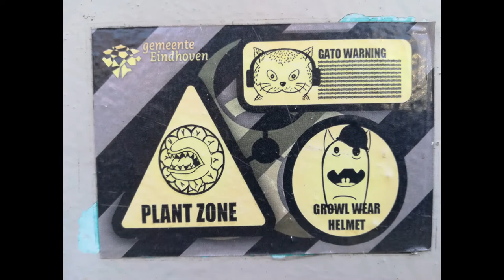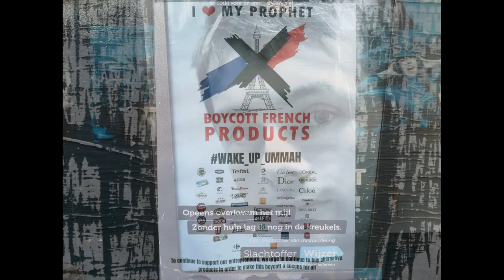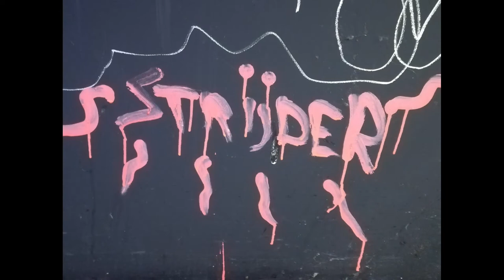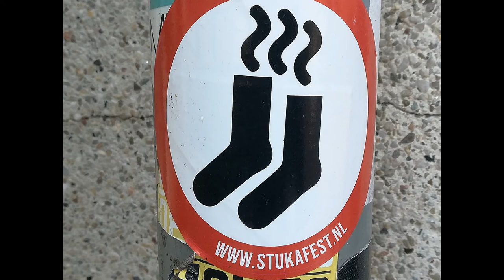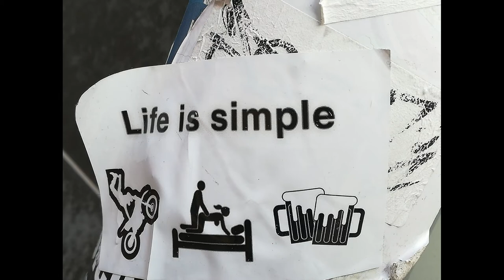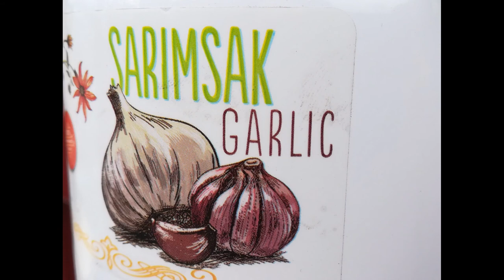Een wandelingetje in Eindhoven City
foto's door Japio de Kunstenaar
muziek door
Magic In The Other ; "Song For Michael"